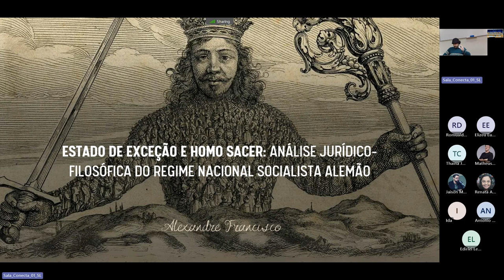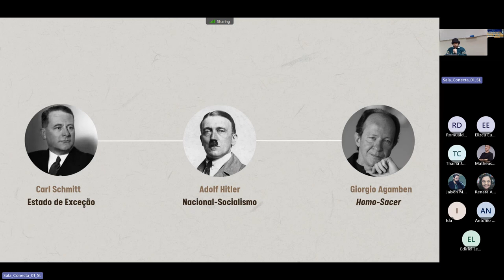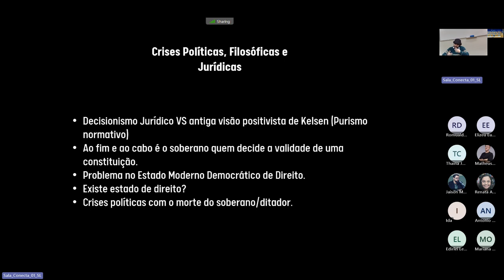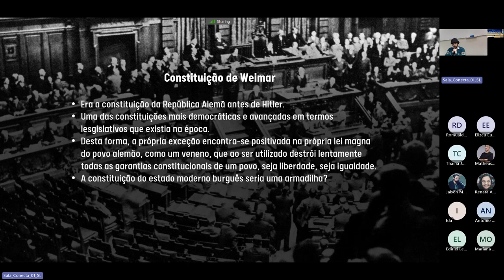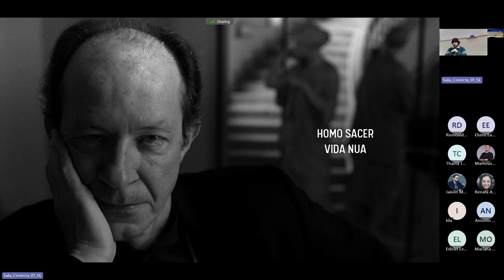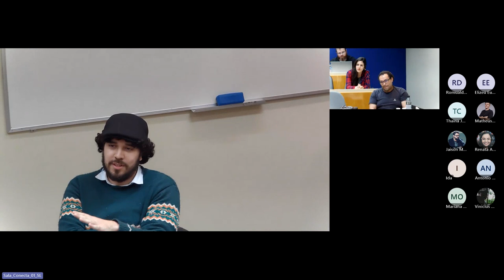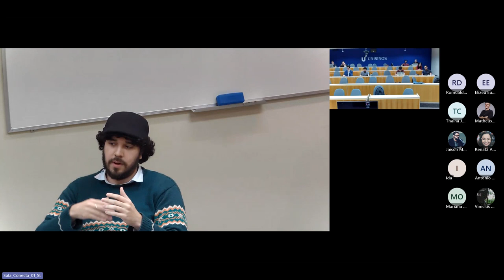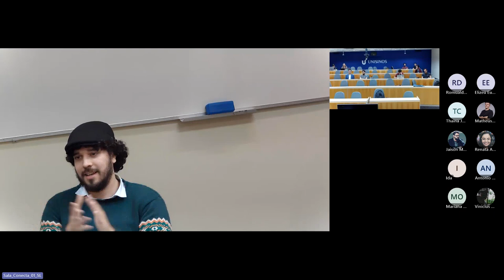Estado de Exceção e Homo Sacer: análise jurídico-filosófica do regime nacional socialista alemão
Alexandre da Silva Francisco (UNISINOS)